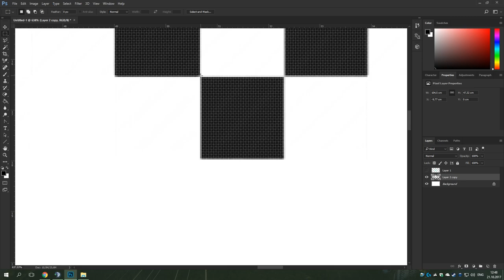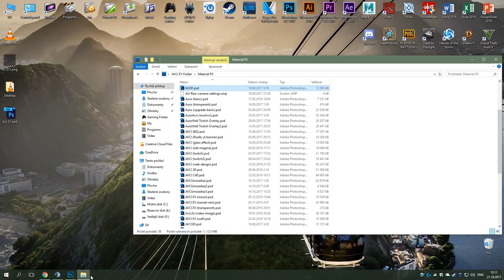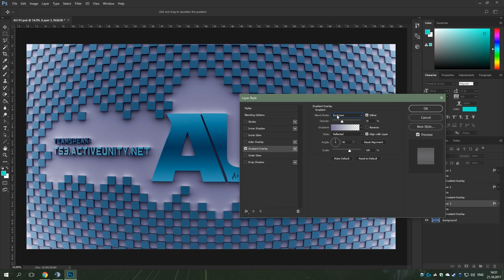Making of ''AU cover photo'' (Speed 3500%)